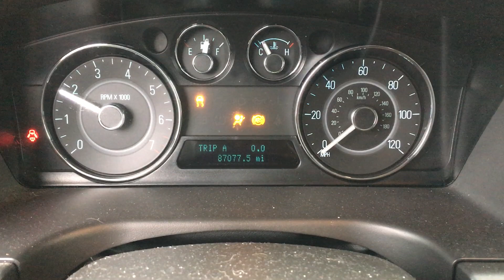S1485B 2011 Ford Flex